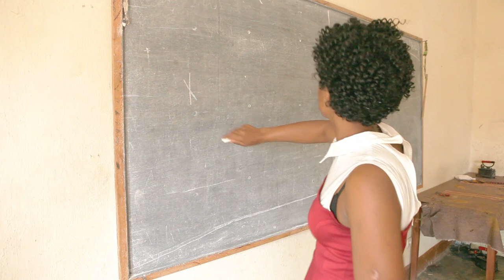AV : SHABUNDA/UVIRA MULONGWE NA DADA HAMU IRAKOZE